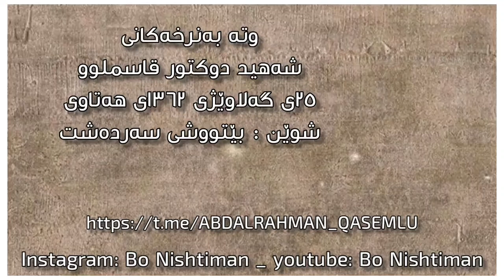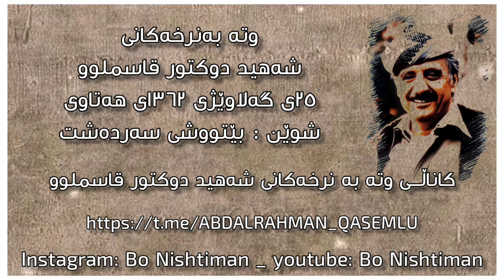گەلاوێژی ١٣٦٢ی هەتاوی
پۆل
بابەت
بابەت
ڕكەوت : ٢٥ی گەلاوێژی ١٣٦٢ی هەتاوی
شوێن

تاگ
👤 بەڕێوەبەری کاناڵـــ بۆ ڕاپۆرتی هەڵە: @Sardar_khezri_1988

✔️ هەموو بەرهەمەکان بە کوالیتی فول اچ دی لە سەر یوتیوب بڵاو دەکرێتەوە، بۆ بینینی ئەو بەرهەمە بە کواڵیتی بەرزتر لە ڕێگەی ئەم بەستەرەوە سەردانی کاناڵەکەم بکە لە یوتیوب :

کاناڵـــی وتە بە نرخەکانی شەهید دوکتور قاسملوو